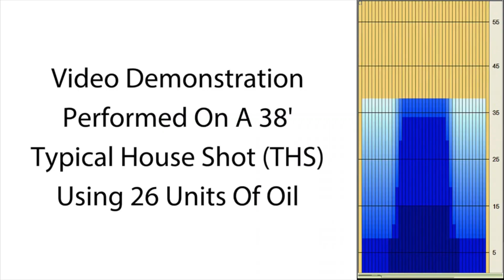bowlingball.com Radical The Closer Pearl Bowling Ball Reaction Video Review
Check out Mike Seymour, Kevin Kinslow and Curlie Becton close all their frames with The Closer Pearl from Radical!

Get the job done with The Closer Pearl from Radical.

The Closer is back and this time, it has come to finish the job. The Ai-39 pearl reactive coverstock finished at 500/1000 Siaair and polished with Crown Factory Compound gives even more length and a stronger backend motion, making it the perfect partner for the original Closer.

The symmetric core paired with DynamiCore technology provides phenomenal hitting power.